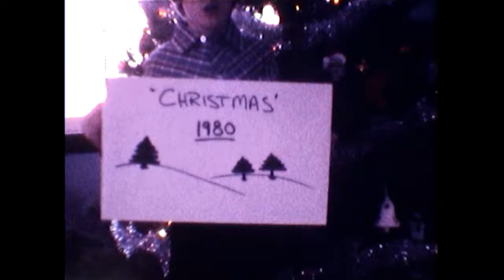Christmas at the Erickson's (1978-83)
Erickson family Christmas's at our homes in Racine, WI (1978-83).